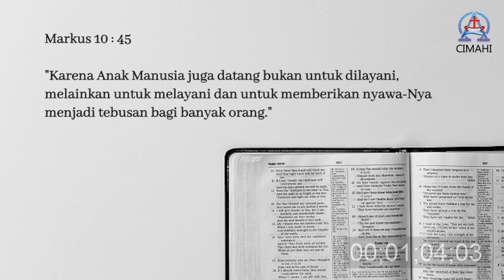Beppo Sala | Pdt. Sutanto Teddhy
Renungan Malam GKI Cimahi | Bulan Keluarga 2023 | Markus 10 : 45